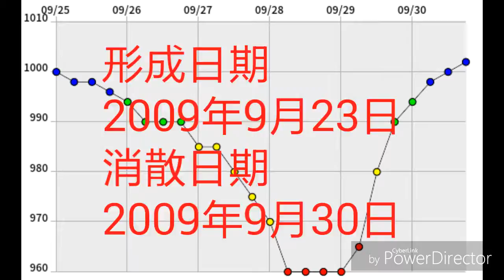【颱風比較】第二集(凱莎娜2009及達維2017)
畫質可調較~